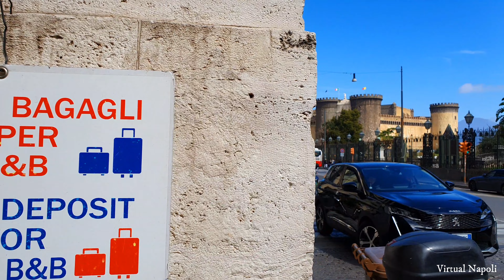Walking Tour Naples (Municipio/Plebiscito) Tourists area 4K UHD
This Channel showing around Napoli and its Beautiful places with Walking and Cycling.
Questo Canale mostra in giro per Napoli e le sue Bellezze con passeggiate a piedi e in Bicicletta...